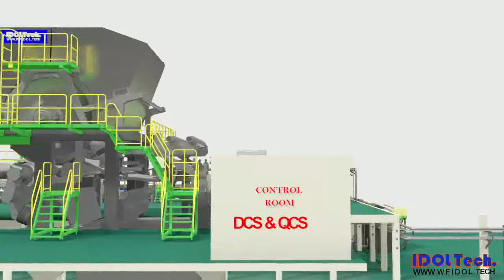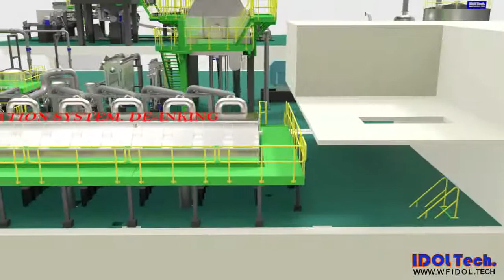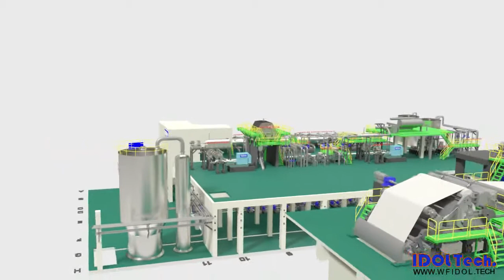Pulp and paper mills solution by IDOL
Weifang IDOL Technology Co., Ltd. is a technology&machinery company of pulp&paper industry, dedicated to total solution with industrial new project equipment and mills service for paper mills, pulp plant and ceramic fiber production mills. Company is located in Advanced Business Park of Weifang (Kite capital of the world). Own five machinery manufacturing bases site on Zibo city, Binzhou city, also have three technical and service office site on Guangzhou city, Tianjin city and Changsha city.
From one spare parts to complete mills equipment, IDOL technology must be your best partner.